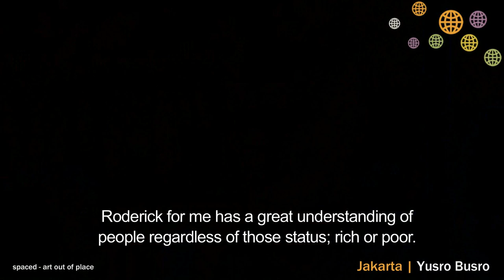'The Importance of Shadows', Roderick Sprigg, Jakarta, Indonesia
Project Title:The Importance of Shadows
Artists: Roderick Sprigg
Community: Jakarta, Indonesia
Partner: Jakarta Biennale and the Faculty of Art, Institut Kesenian Jakarta
Residency Dates: February-April 2010
Performance Dates: 26 March 2010 (Jakarta)

As part of IASKA's cultural exchange program with the Jakarta Biennale, WA-based artist, Roderick Sprigg, spent two months based at the Institut Kesenian in Jakarta developing new work influenced by wayang kulit (Indonesian shadow puppet theatre).

During his stay, Sprigg filmed interviews with local people at Blora, a village neighborhood in Jakarta, in which he asked individuals to share with him what was important in their lives. These local stories were later recreated by the artist into short wayang kulit-style animated videos that became part of a street performance. This performance involved Sprigg pushing a modified food cart throughout the streets of Jakarta. Advertising wayang kulit on its colourful exterior, the cart incorporated a presentation of the animated videos which drew curious and amused responses from pedestrians and motorists. The performance concluded at Blora where the work was screened to a local audience.

While in Jakarta, Sprigg created a number of other projects, including a large-scale collaborative drawing with local artist, MG Pringgotono. Together these works offer audiences multiple interactions with Sprigg's observations of the people of Jakarta and the transitional state of the city.